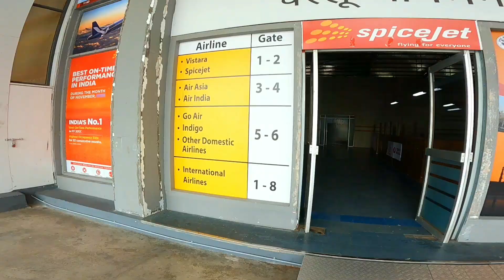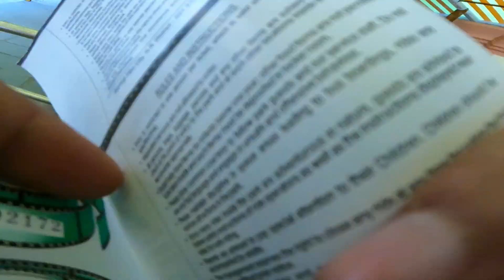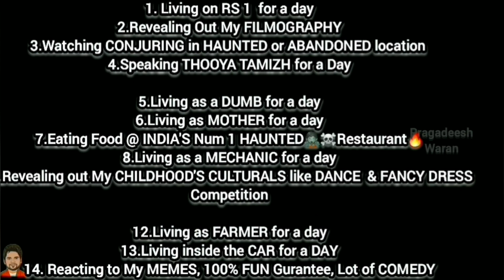LUCKILY Got VISA To UK🤩Welcome to ENGLAND😍 Dream comes True🤗 LONDON City😊HAPPIEST Moment 🥳Film City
We do not own all the material we're posting this channel. If you are a copyright owner and want your work to be removed from our channel PLEASE contact us via email  or leave us a personal message here and we will remove your material right away, PLEASE do not opt for a youtube strike.

Living as a😊MUSICIAN🎹( PIANIST🎹) For a DAY🕛

ENNA solla Pogirai, KAADHALENUM
Thervezhudhi

Mysore days
Day 1 Session 1 link👇🏻

Day 1 Session 2 link👇🏻
Exploring INDIA's🇮🇳Num 1

Day 1 Session 3   The END👇🏻
SOTHAI pottu SAMBAR eh  voothi PESINJI adikalaam🤩
INFOSYS🏛️

Day 2 Morning session 1 👇🏻
MYSORE
 மகாராஜா👑அரண்மனை🏯🏛️ நெருப்புல எரிஞ்சிடுச்சா❓
45 LAKHS செலவு💰💵

Praggnanandhaa Won the Match🔥👑
Chennai Chess Olympiad
110 crores💸💰
worth or waste ?

SRIMATHI'S👧🏻CCTV📷Footage🎞️Leaked @ her LAST ÑIght ☠️
Revealing TRUTH⚖️- ⚖️JUSTICE for SRIMATHI🙏

4,5 Perukku MOOKU👃VAAI👄Odanji BLOOD🅾️Vandhuruchi😜💦SORRY guys

BUSTING🔥100 MYTHS🥺in 24 HOURS🕛 challenge👍
உண்மையும் நம்பிக்கையும்

பயத்தை கிளப்பும் SPOOKIEST☠️Top🔟HAUNTED🧟places @ ABANDONED☠️HAUNTED⚰️forest
உண்மை பேய் பற்றி

Buying All PRODUCTS🤩in ALPHABETICAL ORDER😇
A to Z
Budget - 500Rs
within Just 7 MINUTES🕖😳challenge

PEI virundhu👹🌯INDIA'S Num 1 HAUNTED🧟☠️Restaurant🔥

Revealing Out My FILMOGRAPHY🎭🎬🤩நான் நடித்த படங்கள் 🎞️

LIVING😰 on RS.1 for a day🥺(PART - 1) CHALLENGE in VELLORE😥Can I survive ?

♫Track Info:
Title: Inner Peace by Mike Chino Genre and Mood: Dance & Electronic - Calm